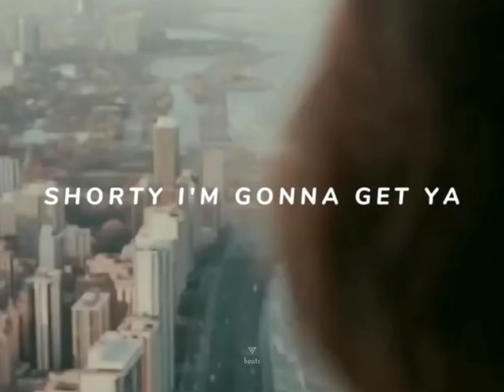Chammak Challo - Akon & Hamiska iyer | latest lyrics song status | 4k Hd lyrical song | vip beats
It is purely for fan made not for any profit.